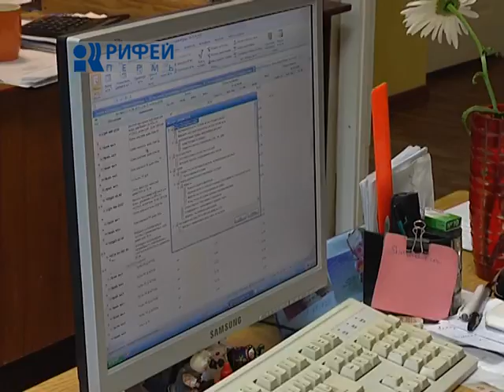Школа управдома Кронирование деревьев